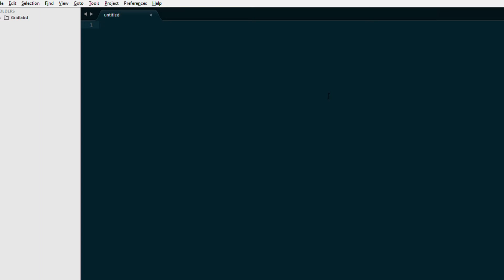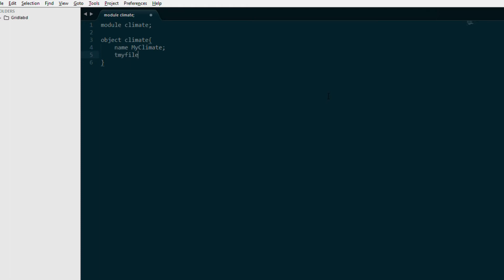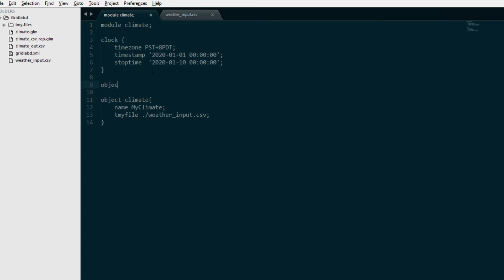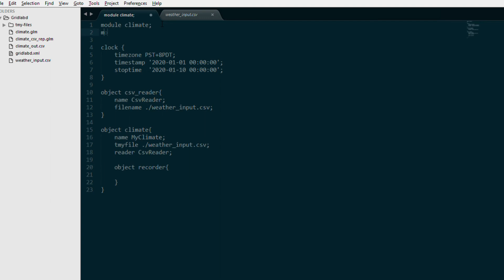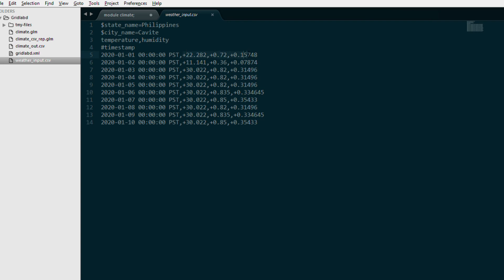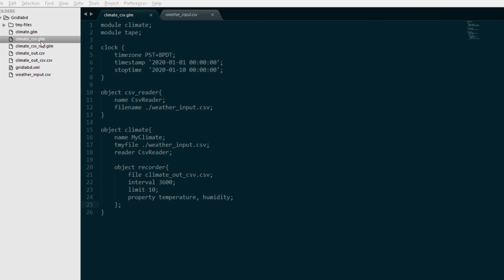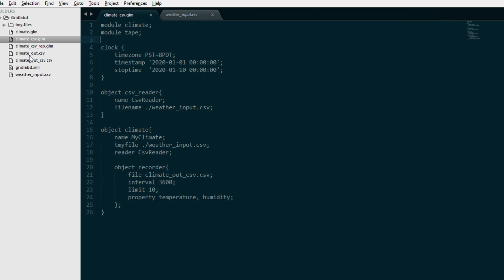Lesson 1: GridLAB-D Climate Part 2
In this video, I am going to show how to use the climate in the model.